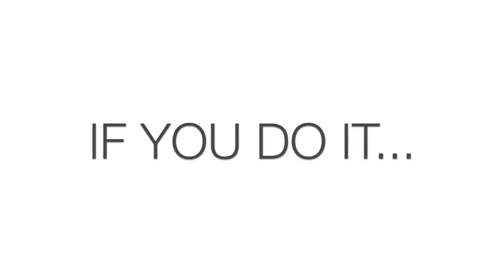Kobe Bryant Top 10 High School Plays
Kobe Bryant Top 10 Plays From Lower Merion High School